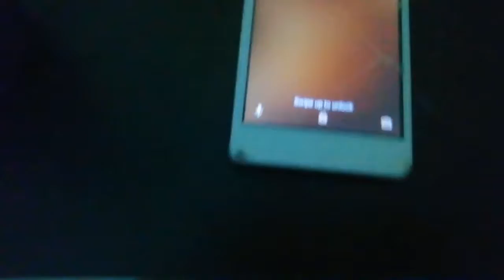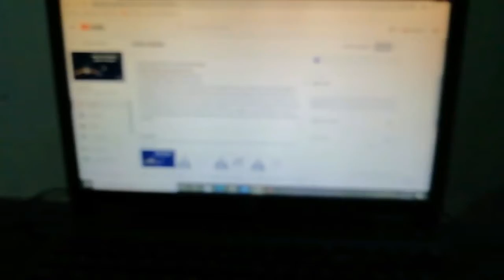VLOG 6 KHUSHI JEENE ME HAI............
We come in connect with a lot of peoples. who told us that they are our true friends. They give habits of drugs and smoking. Now we trying to find happiness in those poisons that slowly kill us with time. if you want to find a true friend for your life find a person  who gives habits to live forever